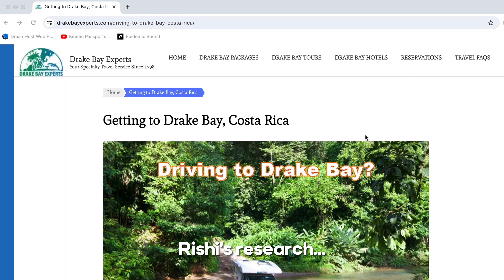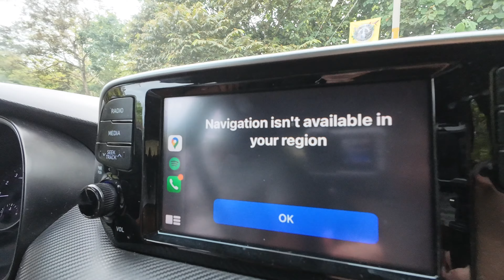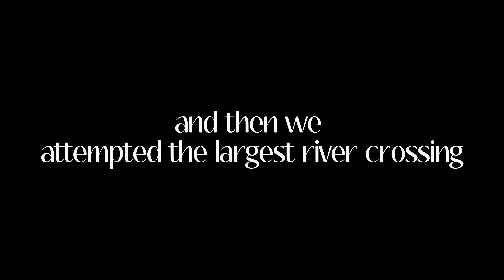We drove to DRAKE BAY without a 4x4 - costa rica travel vlog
We messed up and decided to drive to Drake Bay in Costa Rica.  There are lots of twists and turns in this one - and lots of unexpected road bumps, figuratively and literally. Follow along for the journey to see if we make there in one piece.